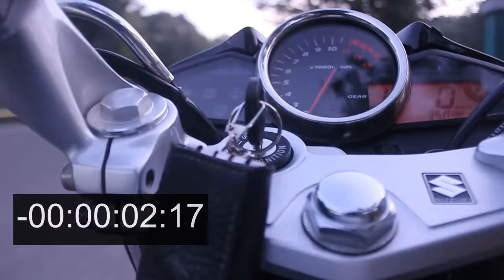Top Speed Suzuki Inazuma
the bike is stock
rider weight 60kg